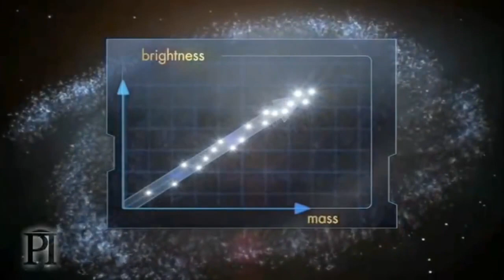අඳුරු පදාර්තය Dark Matter - අද්භූත සක්වළ (Part 11)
මෙතරම් වේගයකින් මන්දාකිනි වල තිබෙන ග්‍රහ පද්දතීන් බ්‍රමණය වීමේ රහස කුමක්ද?
විශ්වය කැඩී වෙන්වී නොයන ලෙස එකට බැඳ තබා ගන්නා මේ අත්භූත අඳුරු පදාර්තය සැබෑවක්ද?
We believe that most of the matter in the universe is dark. Let's see why?